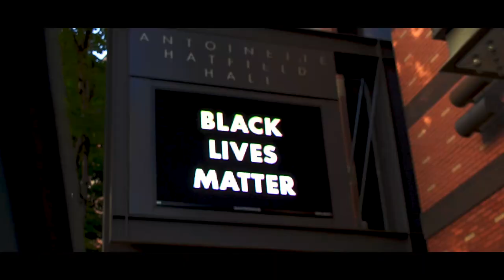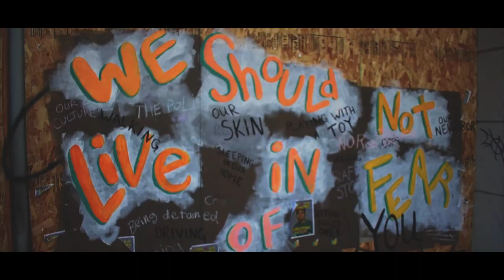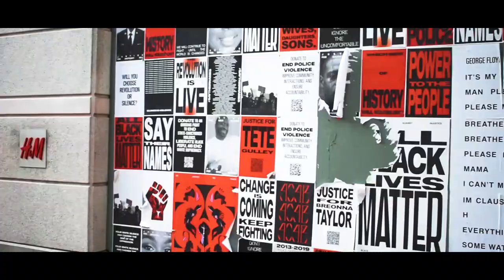Dark Days - Wolf Grey Jordan & Yatta & Waking Grunt prod by. Squishy stone (official music video)